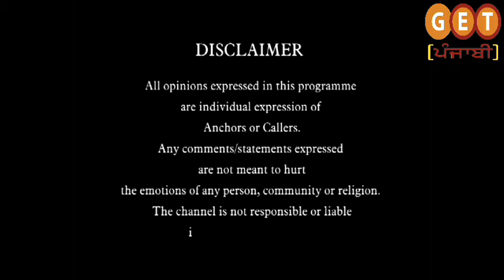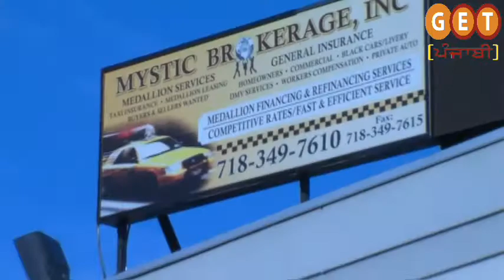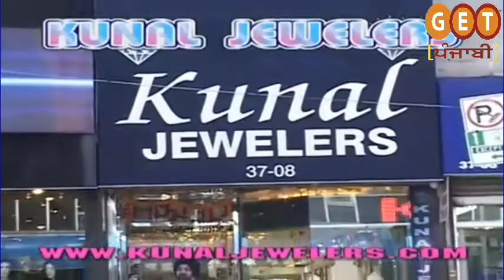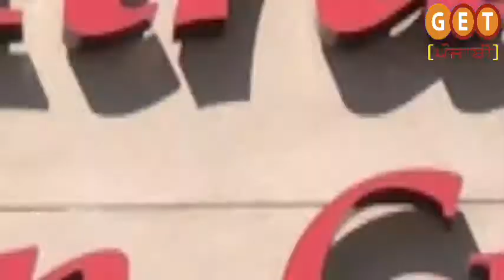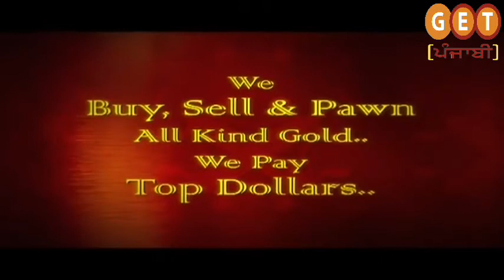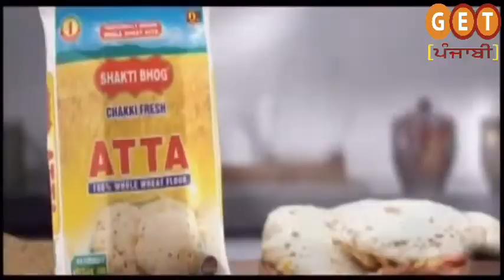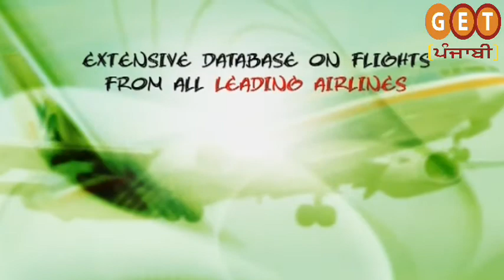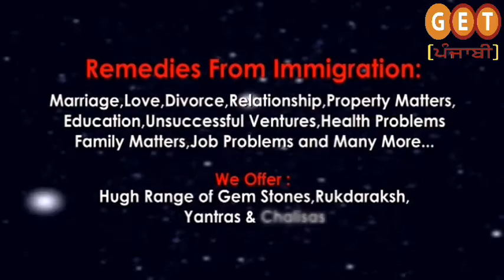SDD 11th Feb 1 PGM